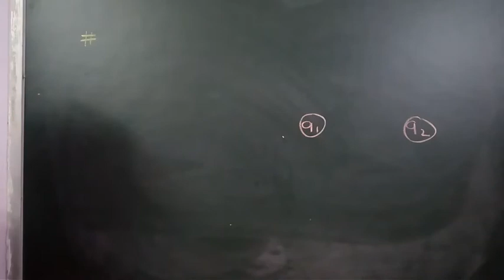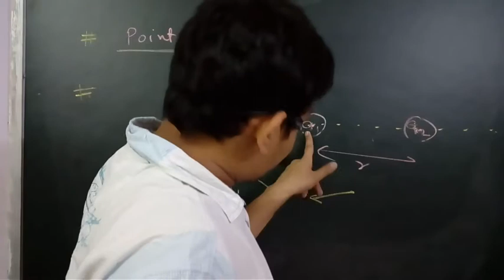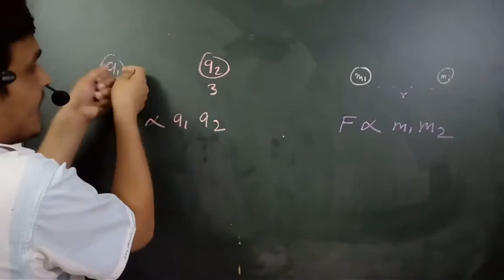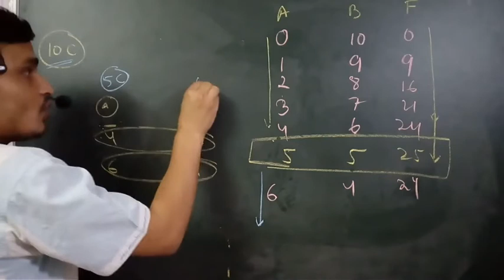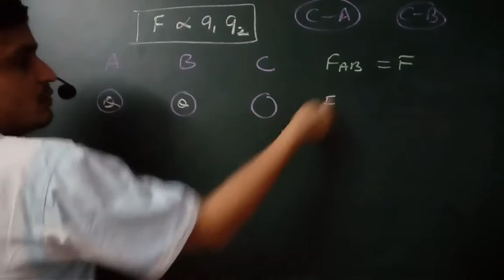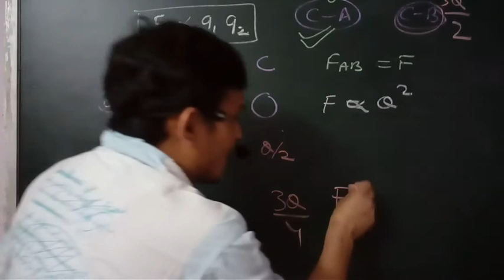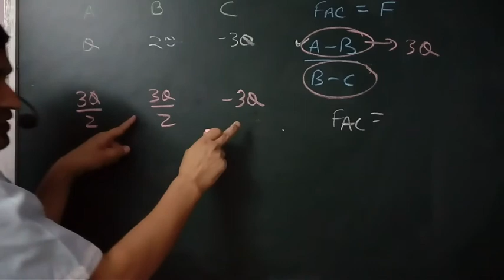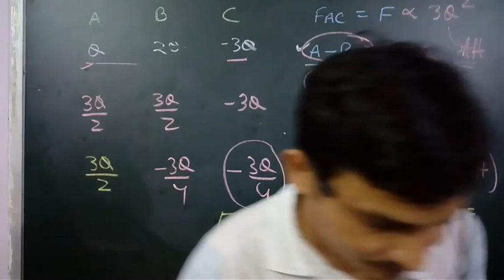Class XII, Coulomb's Law Basic Theory -1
This video describe the basic concept of Coulomb's Law.